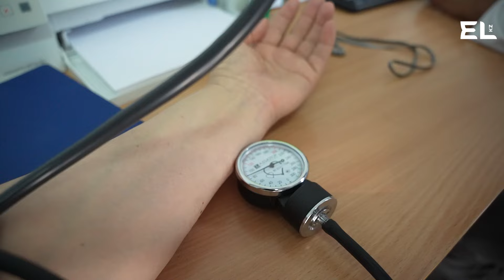Декретте отырып миллион табатын бизнес аштым.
Декретте отырып қандай табысты бизнес ашуға болады? Бұл сұрақтың жауабын осы бағдарламадан табасыздар. Ақын, Халықаралық «Шабыт» фестивалінің лауреаты Сағыныш Намазшамова Жетісу облысының Текелі қаласына барып, тұрғындардың тұрмыс-тіршілігімен танысты. Текелі - Жетісу облысындағы жалғыз моноқала. Халқының саны 30 мыңнан асады. Мұнда мемлекеттік бағдарламалардың игілігін көріп отырған кәсіпкер көп. Сағыныш Намазшамова солардың бірқатарымен танысып қайтты.